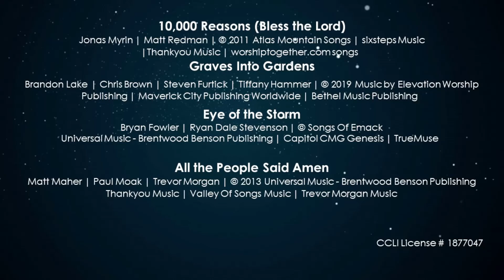October 24, 2021 Worship Service RPPC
Ridley Park Presbyterian Church - RPPC